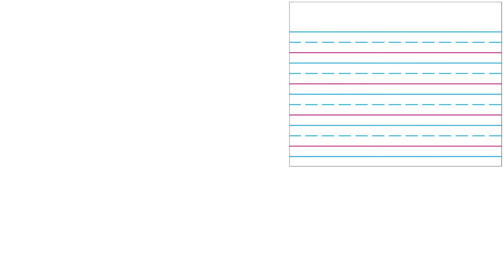MGA KAGAMITAN SA PAG-AARAL / TRANSLATE ENGLISH TO TAGALOG / YOUR EVERYDAY VOCABULARY